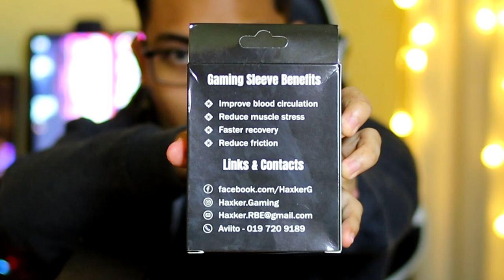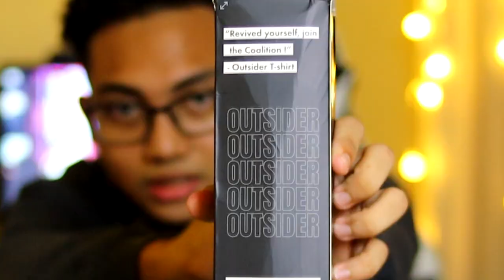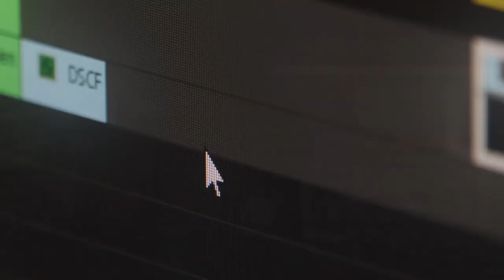PARA GAMERS KENA BELI BENDA NI! 😱 | HAXKER GAMING SLEEVE & HAXKER OUTSIDER T-SHIRT REVIEW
Description # 172
DAPATKAN SEKARANG!